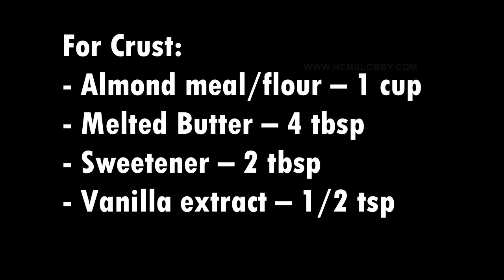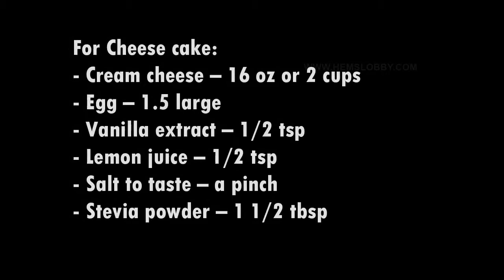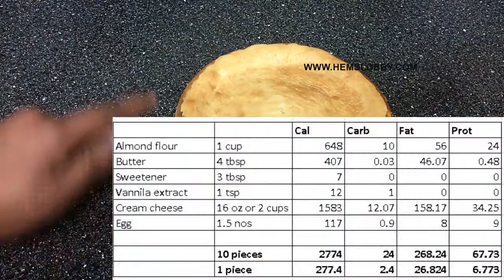Cheese cake | Keto Cheese cake recipe in Tamil with Eng subtitles| Sugar free-Low Carb| Keto recipes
Cheesecake is always my favorite dessert and i would eat a whole a lot at a time. But think of the sugar content in it. Even in keto, i am not missing my favorite dessert. Yes, here is my cheese cake recipe.
After multiple attempts and many flops, finally i have fixed my cheese cake recipe.

For Cheese cake:
o Cream cheese – 16 oz or 2 cups
o Egg – 1.5 large
o Vanilla extract – 1/2 tsp
o Lemon juice – 1/2 tsp
o Salt to taste – a pinch
o Stevia powder – 1  tbsp

For Crust:
o Almond meal/flour – 1 cup
o Butter – 4 tbsp
o Sweetener – 2 tbsp or less